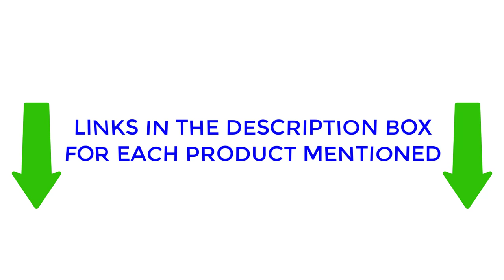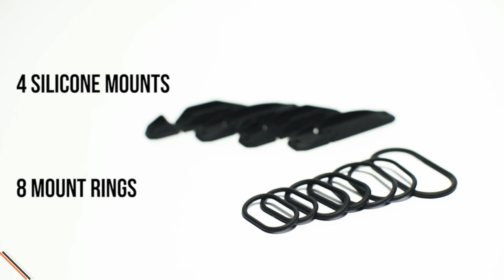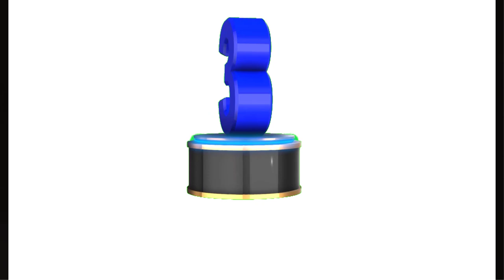Best Rack Mounted Rear Bike Light For The Money 2023 | Top5 Best Rack Mounted Rear Bike Light review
~ Product Link ~
1. BLITZU Cyborg 168T LED Bike Tail Lights
2.  Apace Apace Bicycle Rear Tail Lights
3. Portland Design Works Danger Zone Tail Lights
4.  Planet Bike Superflash Bike Tail Lights
5. SUNLITE TL-L505 Tail Lights